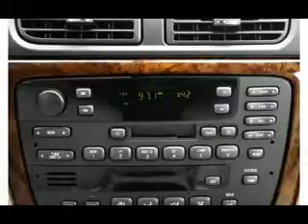Used Merc Sable Mesa AZ 85201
Type: used
Year: Merc
Make: Sable
Model: